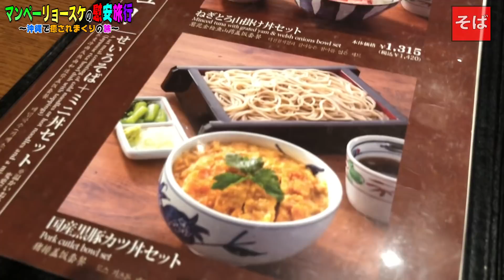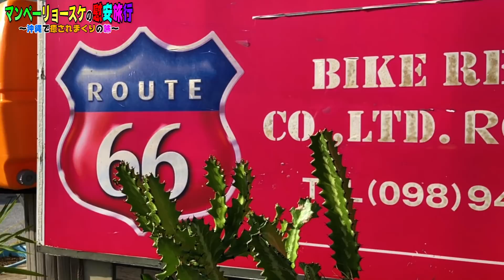《マンペーリョースケの沖縄で癒されまくりの旅》北谷までバイクツーリング!! ＃１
全ての人の『夢』『好奇心』を背負い、実行する2人組”EXIT JACK"。リョースケとマンペーが『THE BUCKET LIST（死ぬまでにしたいこと）』をテーマにした旅を通じて出会った人々、全ての人の”やりたかったけどやれていない夢”の達成の手助けや、託してもらった夢の疑似体験を送り届けながら、世界中を旅するチャンネル。

今回は1泊2日の弾丸沖縄旅行に行って来ました！
絶景の海を見ながらのツーリングとBBQは最高です！
by リョースケ

8大勢の前(1万人)で弾き語りをやる
10日本の秘境(青ヶ島)に行く